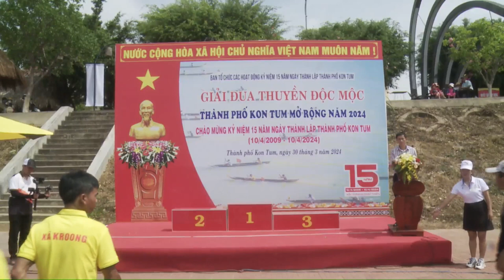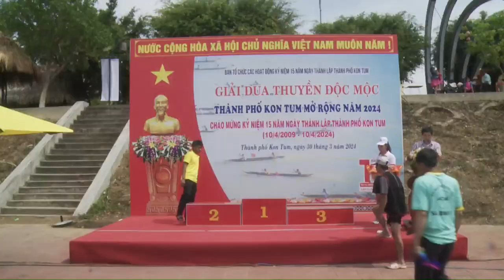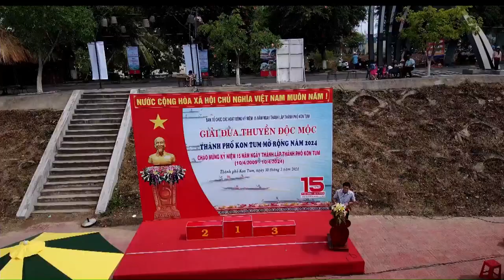Giải đua thuyền độc mộc thành phố Kon Tum mở rộng năm 2024 - Nguoikontum.com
🏆GIẢI ĐUA THUYỀN ĐỘC MỘC THÀNH PHỐ KON TUM MỞ RỘNG NĂM 2024️🏆
🏵️Chào mừng kỷ niệm 15 năm ngày thành lập Thành phố Kon Tum🏵️
🏟️ Sông ĐăkBla - Tp.Kon Tum
🎥 Đơn vị thực hiện trực tiếp: Goldenlotus.company
📺 Phát sóng trực tiếp trên fanpage: Golden Lotus Company, Du Lịch Thành Phố Kon Tum, Và các cổng thông tin điện tử...
Chúng tôi sẽ gởi clip mới nhất trực tiếp tới bạn !
Và nhớ đừng quên để lại nhận xét và nói lên cảm nhận của bạn để ủng hộ chúng tôi nhé!